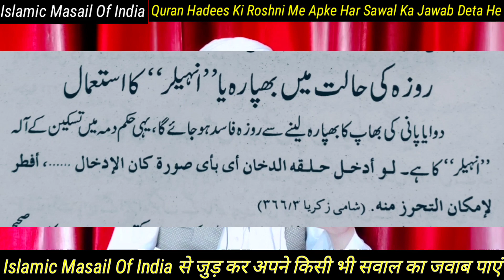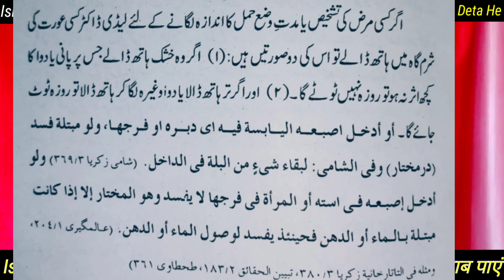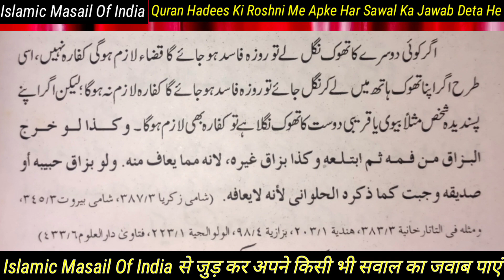Roza kin cheezon se toot jata hai | Roze ko todne wali cheezen | islamic masail of india